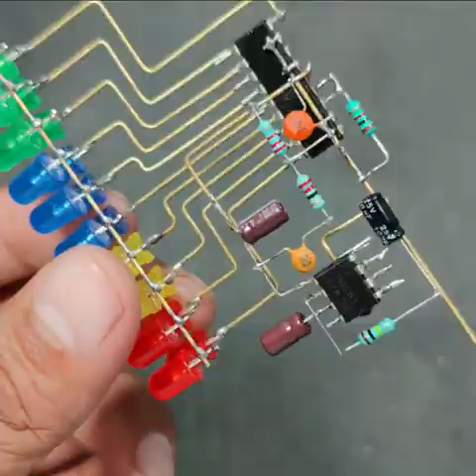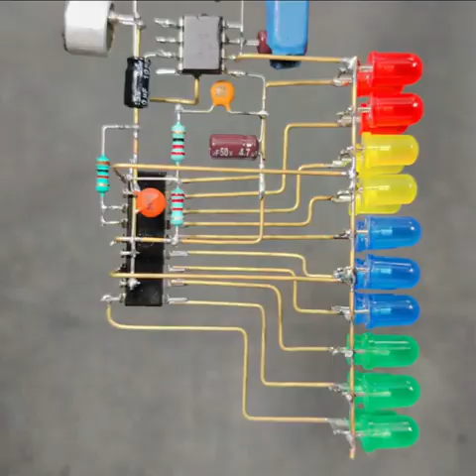How To Do Night Rider LED Chaser Circuit. Website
Reliable, Rapid, Professional
PCB & PCBA MANUFACTURER